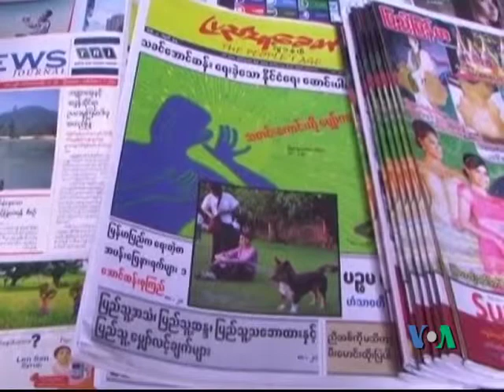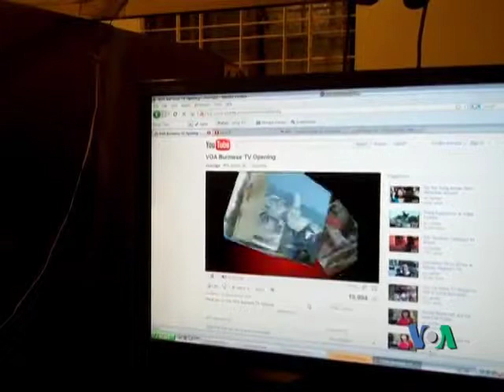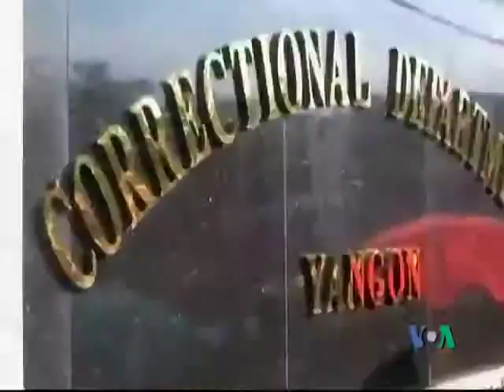Is Burma Reforming?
Burma known for its heavy censorship and repressive rule, may be opening its doors to reform. With its latest action on releasing 6,000 prisoners, many are hopeful of Burma's willingness to reform, however critics of the country convey caution and doubts on change in the country.